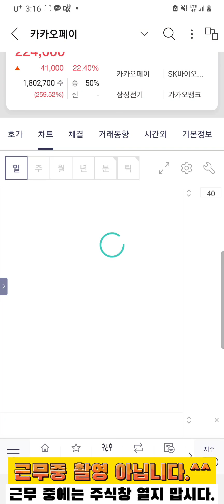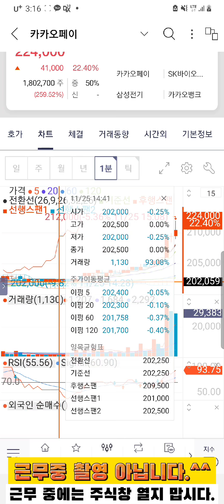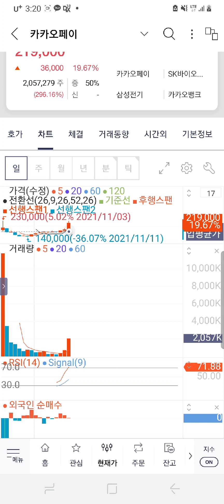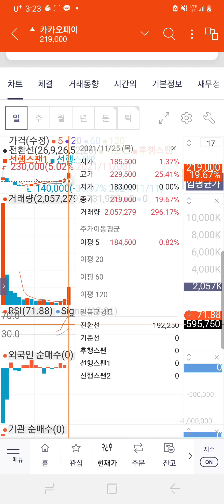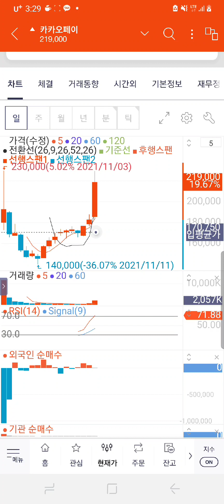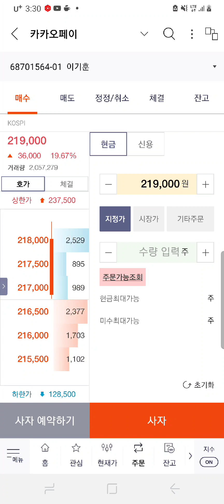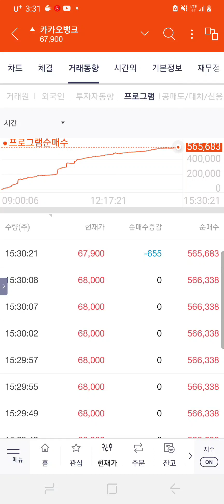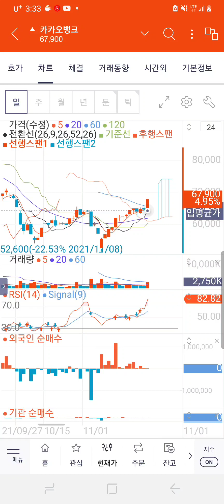왕초보 주식 투자자(주린이)도 이것만 알면 손실을 줄이고 수익을 얻을 확률이 높다. 매수하기 전 이것을 살펴보세요.